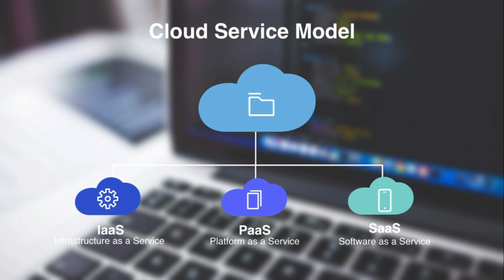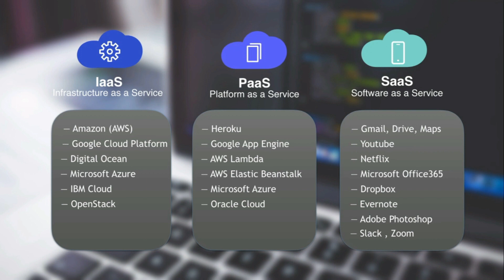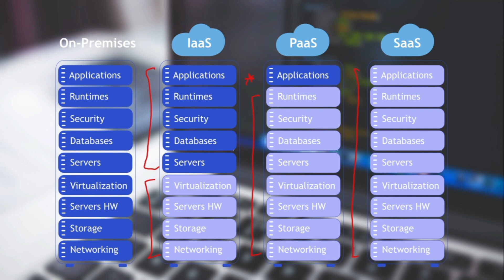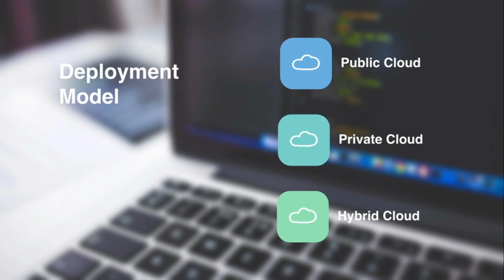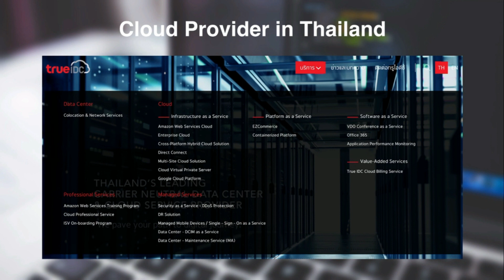Cloud Computing คืออะไรใน 9 นาที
What is Cloud ? Cloud Computing คืออะไร Iaas PaaS SaaS